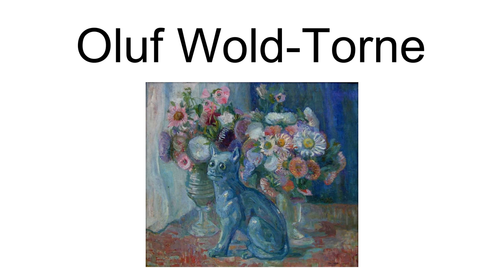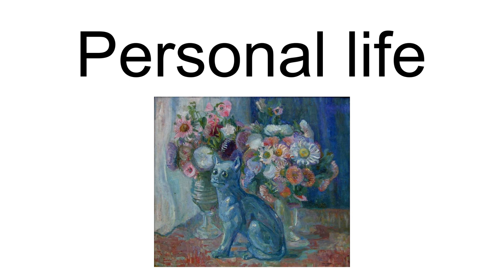Oluf Wold-Torne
Oluf Wold-Torne (7 November 1867-19 March 1919) was a Norwegian painter, illustrator, educator and designer. He was known primarily for landscapes and still-lifes and was influenced by Cézanne.